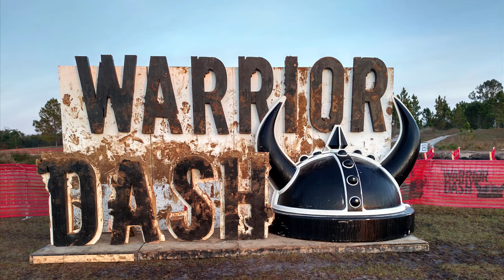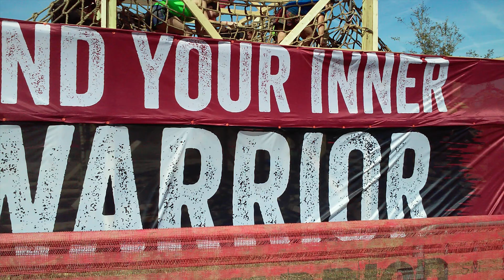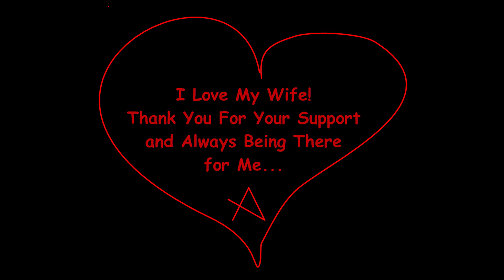Warrior Dash OCR race Clermont FL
Totally awesome obstacle course race! Good people, good food and lots of fun. Went with my friend Ralph Avallone